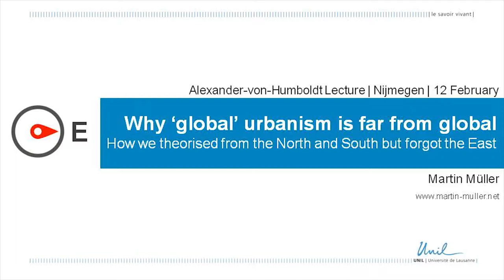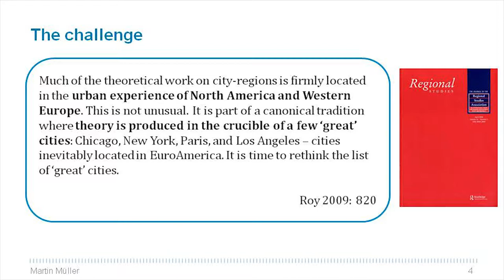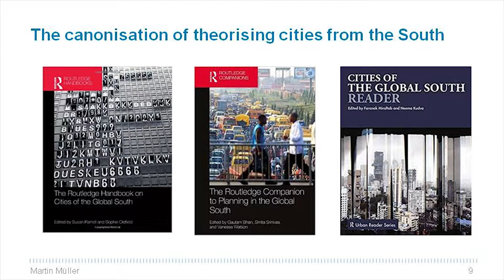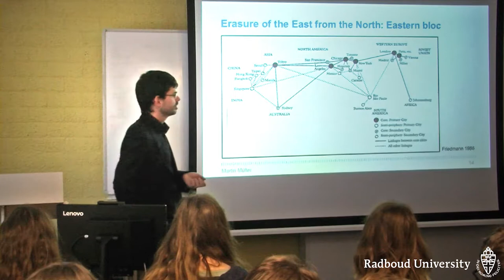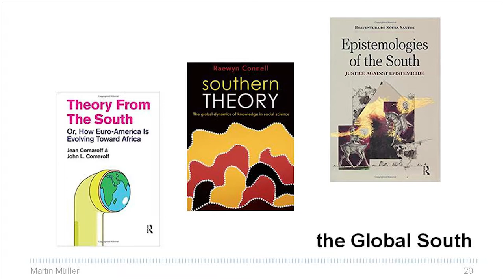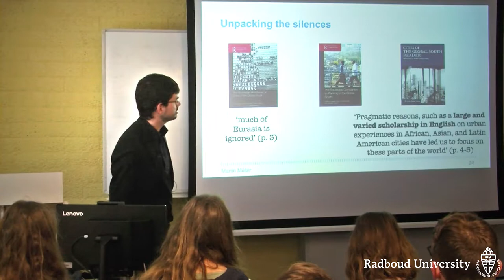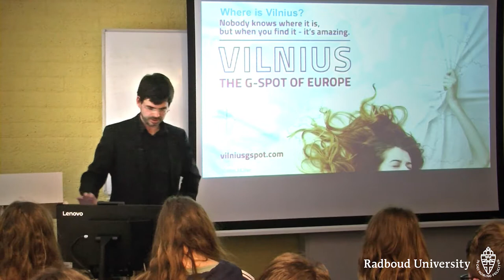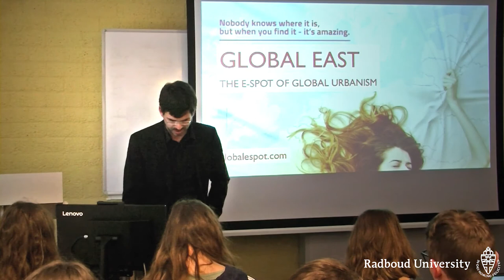Martin Müller: Alexander von Humboldt Lecture: 'In search of the Global East'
Alexander von Humboldt Lecture: 'In search of the Global East'
Why 'global' urbanism is far from global: how we theorised from the North and South but forgot about the East

Prof. Martin Müller, Dept. of Geography and Sustainability, University of Lausanne, CH

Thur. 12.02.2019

Abstract: Carving up the world into Global North and Global South has become an established way of thinking about global difference since the end of the Cold War. This binary, however, erases what this contribution calls the Global East – those countries and societies that occupy an interstitial position between North and South. This presentation problematises the geopolitics of knowledge that has resulted in the exclusion of the Global East, not just from the Global North and South, but from notions of globality in general. It argues that we need to adopt a strategic essentialism to recover the Global East for scholarship. To that end, it traces the global relations of IKEA’s bevelled drinking glass to demonstrate the urgency of rethinking the Global East at the heart of global connections, rather than separate from them. Thinking of such a Global East as a liminal space complicates the notions of North and South towards more inclusive but also more uncertain theorising.